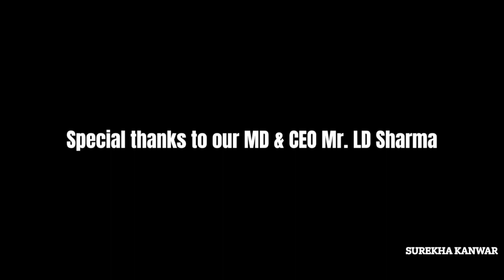CEO Laxmi Datt Sharma's birthday surprise will shock you!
Join us in wishing a very Happy Birthday to our esteemed CEO and Founder, Laxmi Datt Sharma! As the driving force behind Shoogloo, Mr. Sharma has led our company to great success and growth over the years. We are grateful for his leadership, vision, and unwavering commitment to excellence. On this special day, we want to thank him for his guidance and wish him a year filled with joy, good health, and continued success.

Maybelline Superstay Matte Ink Brooklyn Blush
Elegant Split Coctail Dress
Canon EOS 90D Digital SLR Camera
Wireless Over-Ear Active Noise Cancellation Headphones with Mic
Zipper-G Unisex Cotton Baseball Cap
Kullu One Patti Pure Woolen Solid Soft and Warm stole

In this video, we're celebrating CEO Laxmi Datt Sharma's birthday with a surprise! Watch as we take her on a wild ride through the city, and see what tricks we have up our sleeves to surprise her!

If you're a fan of Laxmi Datt Sharma or just want to see a crazy video, then you need to watch this video! We'll show you some of the craziest things that have happened in the city while Laxmi Datt Sharma was the CEO, and we have a surprise for her at the end! So check it out, and enjoy the birthday surprise!